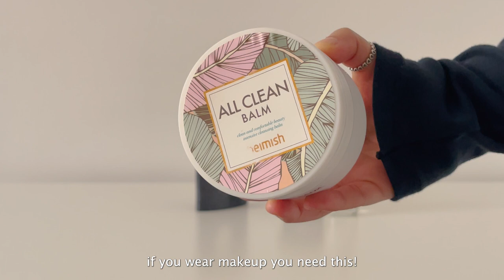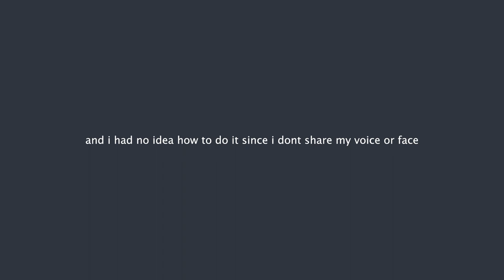london vlog | going to a cafe alone, shopping, beauty empties haul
💌; daily vlog + skincare empties
just another day of going to a cafe alone, walking around london and also an empties segment of beauty products i have used the past few months (skincare, body care, hand care, fragrances) ~ hope you enjoy! 🫶🏼

OOTD: 👕
tshirt - brandy melville
trousers - uniqlo
trainers - jordan mids
bag - uniqlo

chapters: 📖
00:00 -  3:10 day in the life
3:11 - 11:13 empties haul

camera & programme: 📷
iphone 12 pro max (4K)